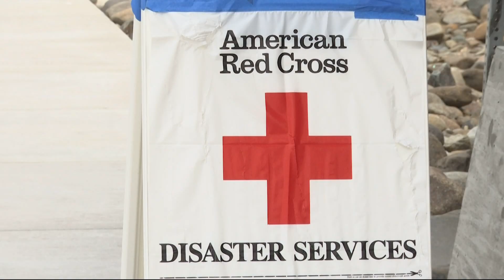McKinney Fire evacuees deal with loss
Officials said Monday night that the perimeter for the McKinney Fire did not grow Monday night. It's still covering about 55,000 acres.